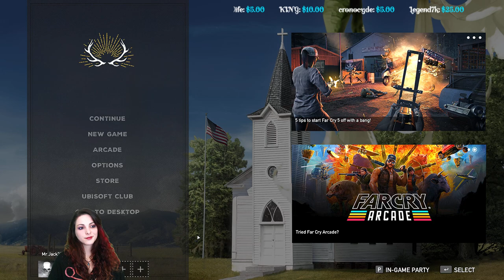Far Cry 5 🎯 [[Mandy]] - Interactive Streamer 🎀 (1080p 60fps)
🔹My specs:
GPU: NVIDIA GeForce GTX 1080 TI  Founders Edition 11 GB GDDR5X//352-bit 484// Nvidia Cuda cores: 3584 Boost: 1582 MHz 11GB GDDR5X
RAM: Hyper X 16 gb ddr4
HDD: 1 TB Western Digital blue TB 7200RPM Cache 64Mb
SSD: 120GB WD-GREEN
PSU: Sentey MBP650-HS 650W 80 plus MBP650-HS

🔹Stream Rules:

No harassment, racism, discrimination or bullying

Lighten up, be nice, and enjoy!! 🌈